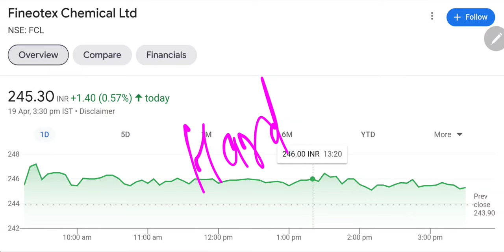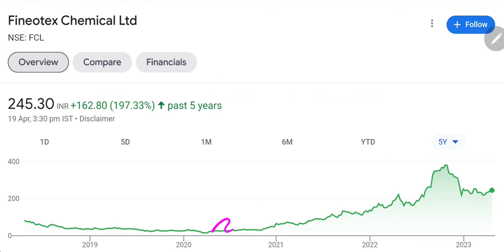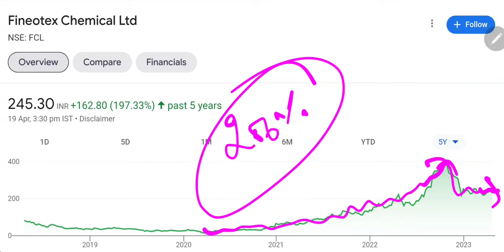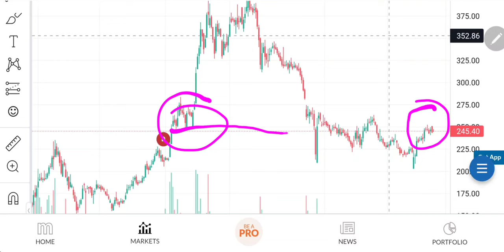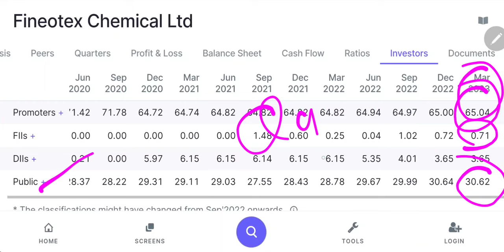Fineotex Chemicals Ltd share latest news / Why Fineotex chemicals share falling / FCL ltd